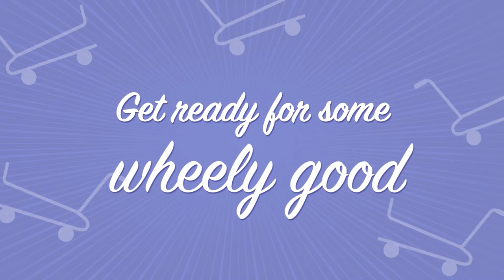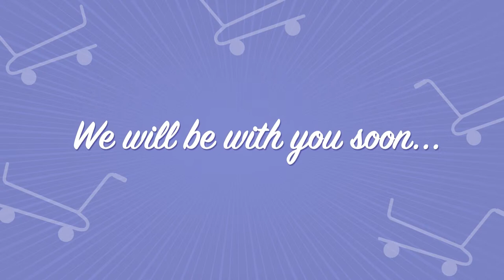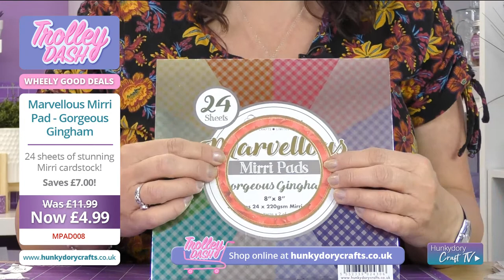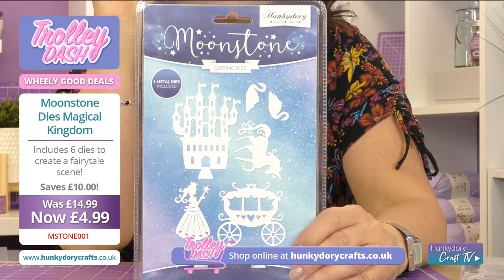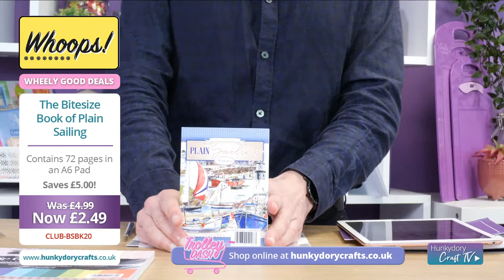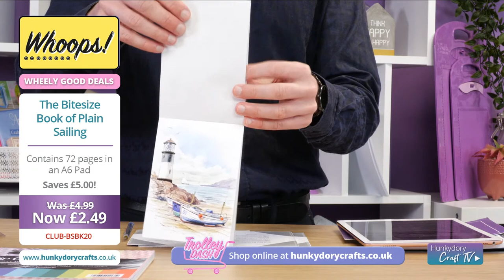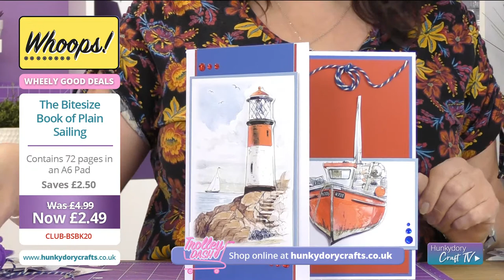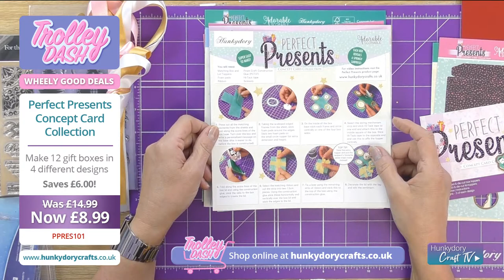Trolley Dash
Its fast, it’s exciting its Trolley Dash time! Your craft-grocers this morning is the trolley tag team Alan and Sheila. Get ready for some dashing deals.